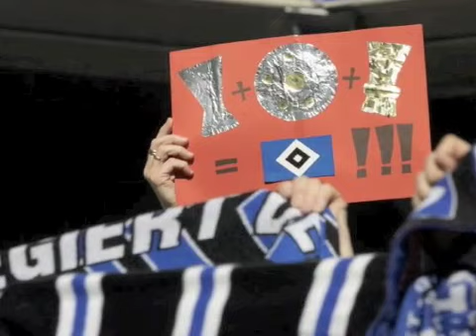SPORT BILD Video-Podcast - 20. April 2009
Am Mittwoch empfängt der HSV im Halbfinale des DFB-Pokals den Erzrivalen Werder Bremen. Und das Derby birgt jede Menge Zündstoff. Darüber sprechen wir mit dem ehemaligen Werder-Stürmer Bernd Hobsch, der mit den Bremern 1993 Meister wurde und 1994 mit Werder den Pokal holte.